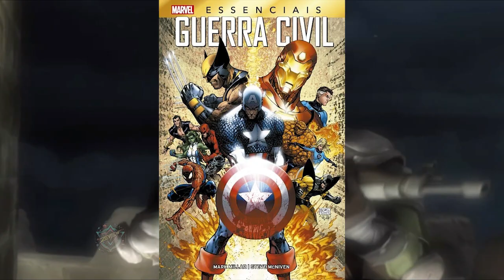PS4 Marvel Ultimate Alliance 2 A empolgante Guerra Civil das HQS no vídeo game!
marvel Ultimate Alliance 2 é um jogo de ação com elementos de rpg lançando originalmente em 2009. EO enredo do jogo adapta o arco guerra civil que foi um grande sucesso das hq Marvel.

Siga-me nas redes sócias @zviewoficial

O canal zview é focado em jogos de ontem, de hoje e de sempre.
Aqui você encontra noticias, curiosidades, lives, reviews e muito mais.
Gosta do canal? Então, convido a ser membro para aumentar a frequência de vídeos. Clique no link e escolha a opção de seu interesse.